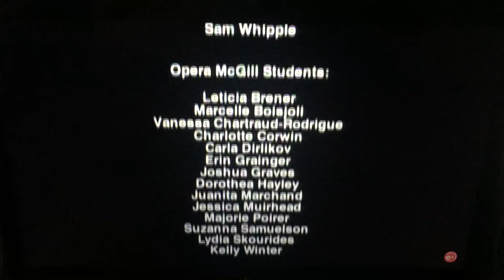Bravo! (Canada)/The Saskatchewan Communications Network (SCN)/GAPC Entertainment (2004)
Bravo! Canada, SCN and GAPC Entertainment is Got You “Canada’s Butterfly: Maria Pellegrini” (2004)